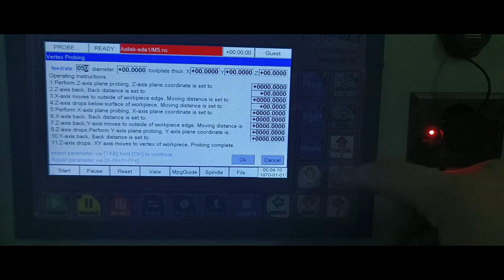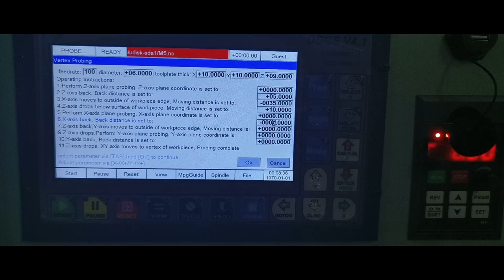XYZ Probe Setting for Offline Control DDCSV4.1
XYZ Probe

DDCSV4.1 control

QueenAnt Full Kit：

QueenAnt PRO Mechanical kit(Aliexpress)

WorkBee Upgrade to QueenAnt PRO

QueenBee Upgrade to QueenAnt PRO